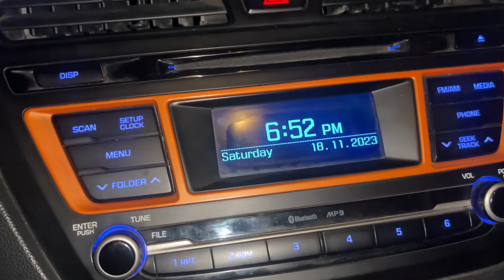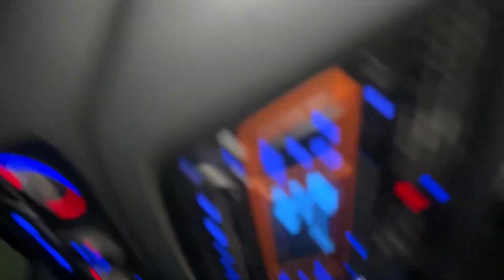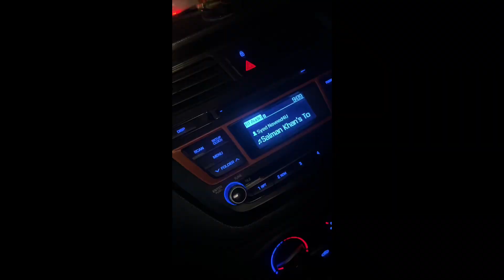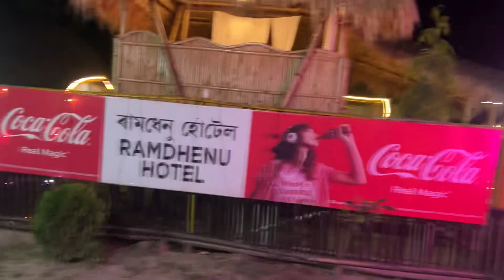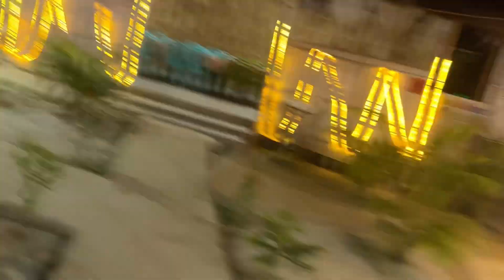Night Journey To Kaziranga National Park 🦏 / Upperassam Tour